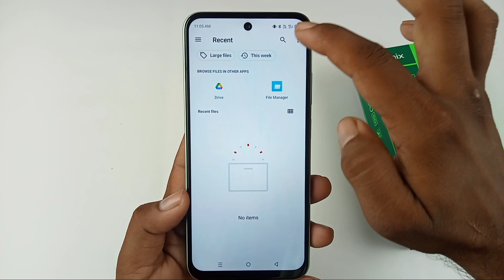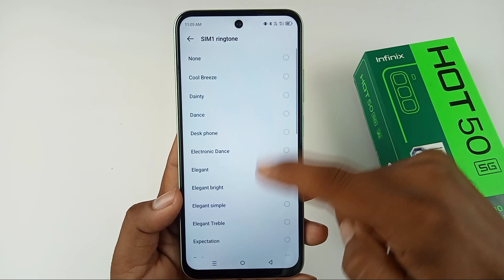how to change ringtone in infinix hot 50 5g / infinix hot 50 me ringtone Kaise lagaye mp3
Hello dosto aaj ki is video mein humne aapko bataya infinix hot 50 5g me ringtone change kaise kiya jata hai